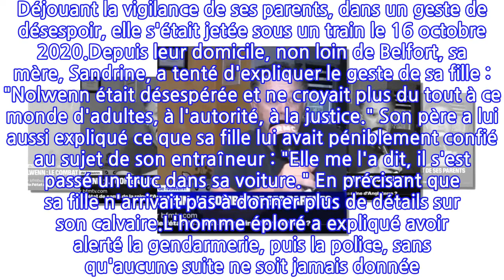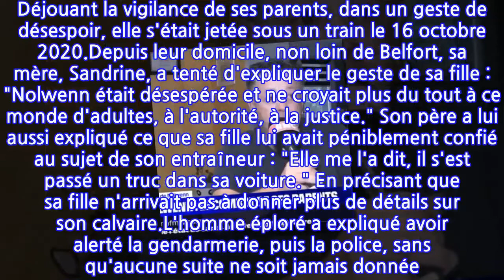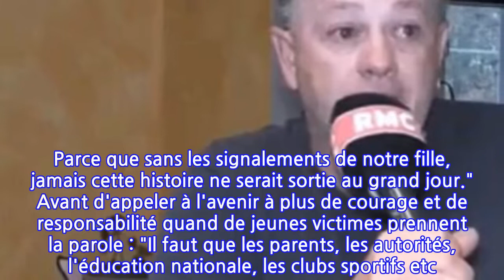« Il s'est passé un truc dans sa voiture » : avant de se suicider, Nolwenn avait...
Au micro de RMC, les parents de la jeune Nolwenn ont une nouvelle fois alerté sur les abus dont ils pensent que leur fille et certaines de ses camarades ont été victimes de la part de leur coach de football. L'adolescente de 17 ans, avait tenté à plusieurs reprises de donner l'alerte mais aucune suite n'avait été donnée. Déjouant la vigilance de ses parents, dans un geste de désespoir, elle s'était jetée sous un train le 16 octobre 2020.Depuis leur domicile, non loin de Belfort, sa mère, Sandrine, a tenté d'expliquer le geste de sa fille : "Nolwenn était désespérée et ne croyait plus du tout à ce monde d'adultes, à l'autorité, à la justice." Son père a lui aussi expliqué ce que sa fille lui avait péniblement confié au sujet de son entraîneur : "Elle me l'a dit, il s'est passé un truc dans sa voiture." En précisant que sa fille n'arrivait pas à donner plus de détails sur son calvaire.L'homme éploré a expliqué avoir alerté la gendarmerie, puis la police, sans qu'aucune suite ne soit jamais donnée. Les parents aimeraient que l'omerta se brise autour de l'affaire : "Je voudrais que les jeunes filles qui étaient avec elles et qui m'ont parlé au téléphone disent ce qui s'est passé. Elles n'osent plus parler, elles ont peur, on ne sait plus quoi faire." Les parents ont insisté pour que justice soit rendue à leur fille : "On veut que Nolwenn soit reconnue comme victime. Parce que sans les signalements de notre fille, jamais cette histoire ne serait sortie au grand jour." Avant d'appeler à l'avenir à plus de courage et de responsabilité quand de jeunes victimes prennent la parole : "Il faut que les parents, les autorités, l'éducation nationale, les clubs sportifs etc. prennent tout de suite les choses en considération."Article écrit avec la collaboration de 6Medias